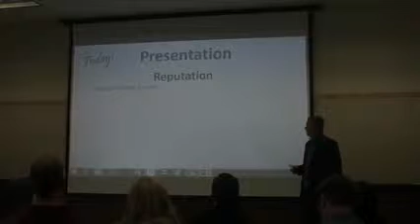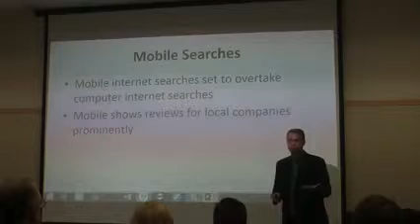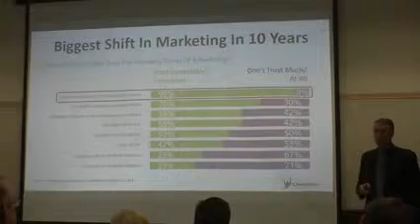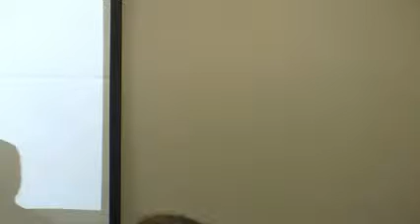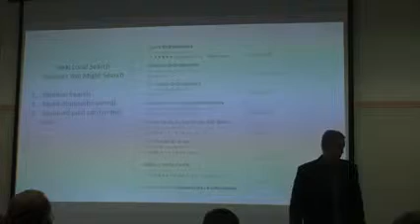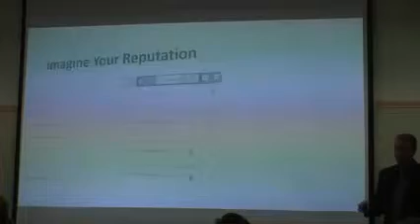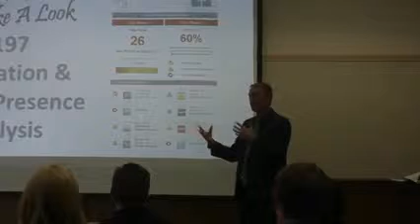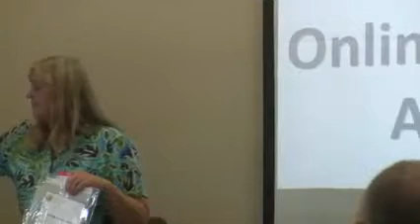How to Manage Your Online Reputation, by Chad Nelson NCO Meeting YouTube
This strategic talk was developed recently to address what Wired Magazine considers the “Biggest Shift in Online Marketing – The New Reputation Economy.”

In this powerful and thought-provoking speech, Chad Nelson helps professionals and organizations decode the secret of “Reputation Management” and gives them a simple strategy for building a 5 Star reputation and how to use that reputation to get more customers. In this talk Chad lays out his “Leading Edge” strategies that any organization or professional can use to position themselves as the expert, instantly engage the marketplace and sell more products and services.